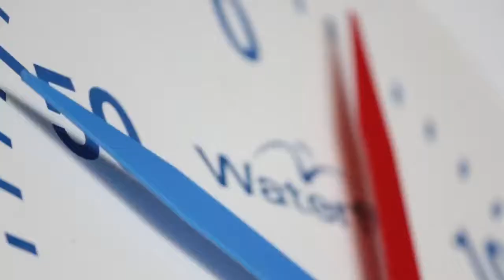FASHY Aqua Sport & Fun kolekcija 2019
2019 FASHY Aqua Sport & Fun kolekcijaos trumpas pristatymas